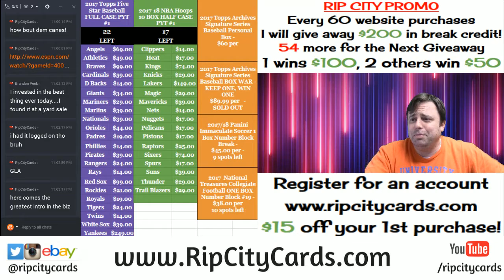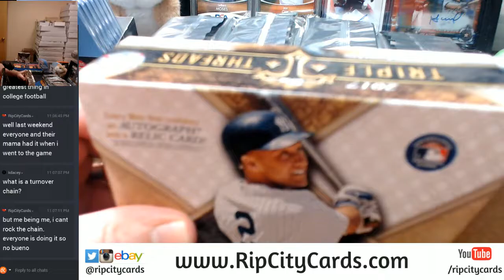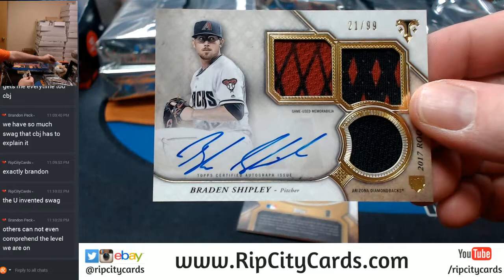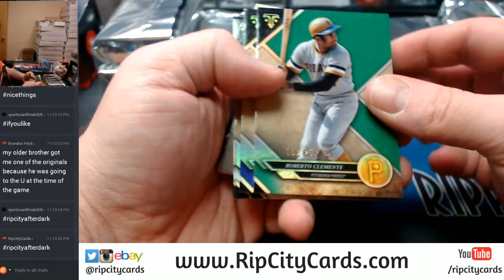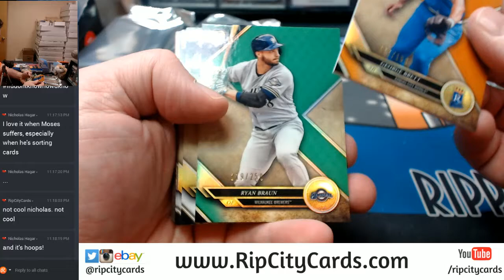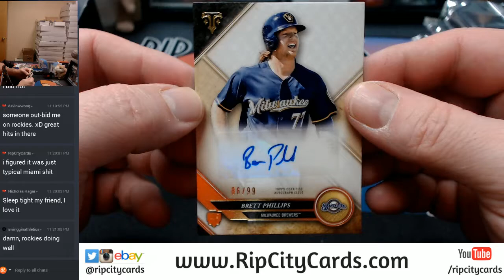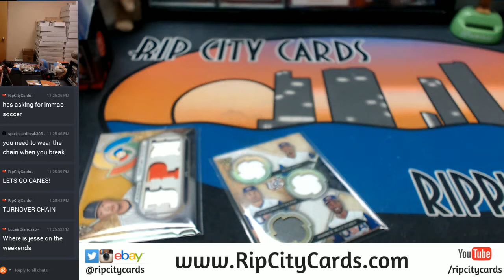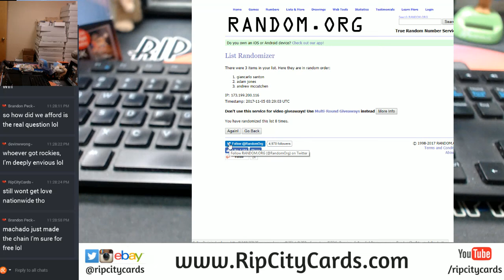2017 Triple Threads Baseball 9 Box Inner Case Break EBAY #5